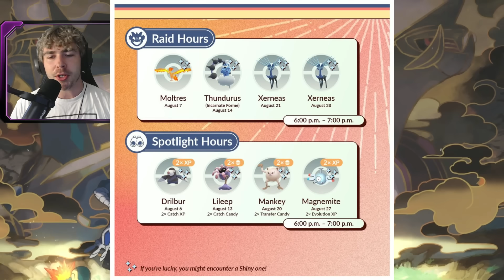AUGUST CONTENT UPDATE FOR POKEMON GO! Shadow Rayquaza / Surprise Classic Community Day!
Today, PoGo posted their content update for August! August will finally feature the return of a Team GO Rocket event! Expect to see new Shadow Pokemon, Apex Lugia and much more!

Pokemon GO